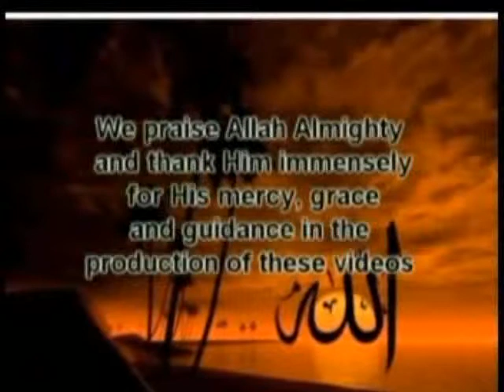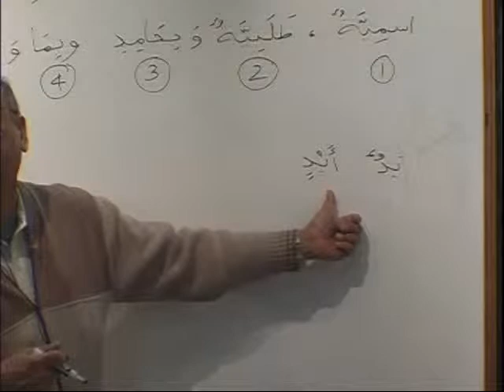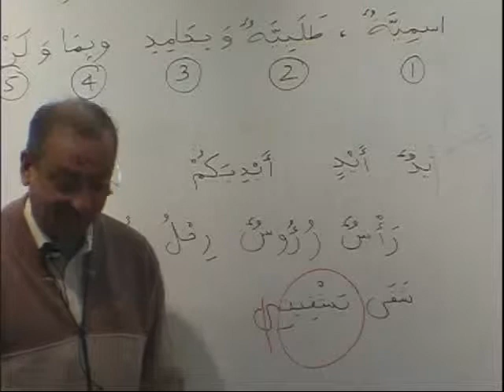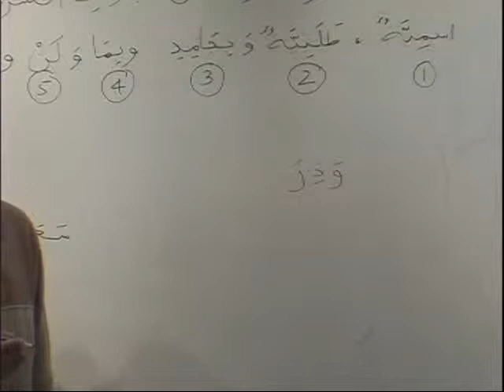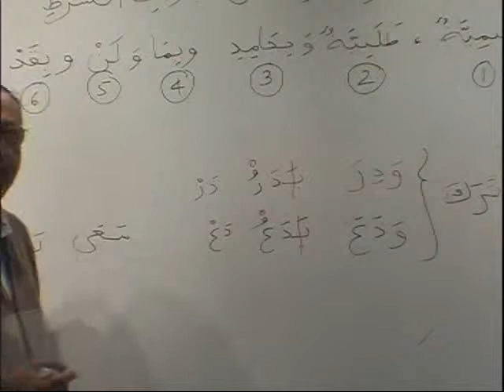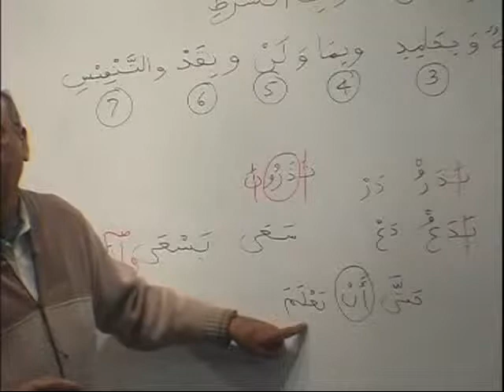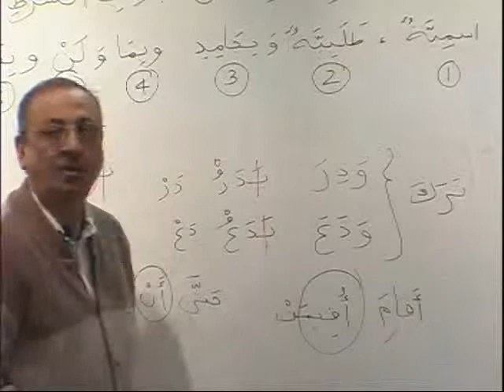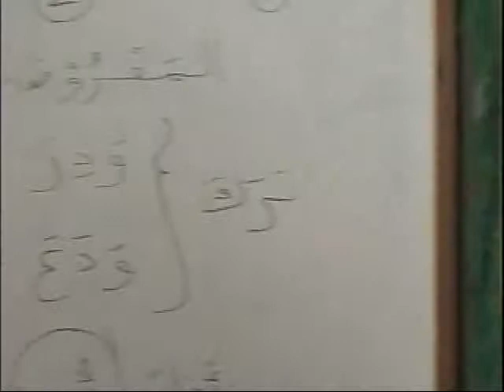Arabic Course: Book 3 - DVD 9 - PART B1